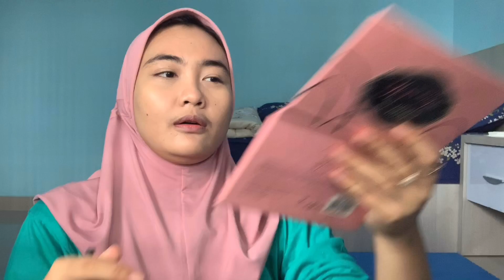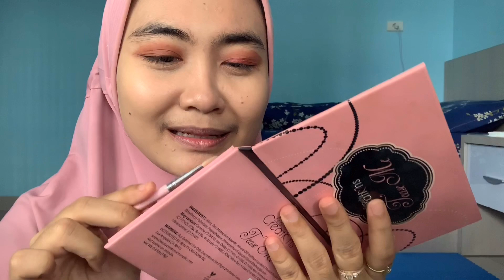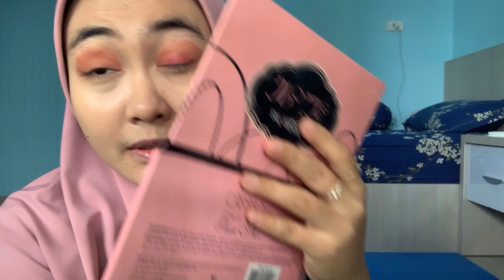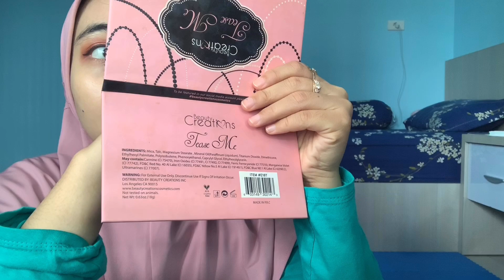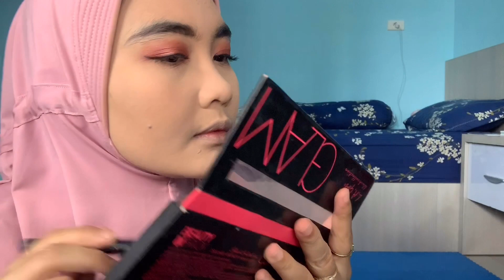PASS THE BRUSH preparation, 10 sec for IGS need 1 hour to prepare 😹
Video ini dalam rangka mengusir rasa bosan.
Hadir dalam 22 menit dengan durasi asli 80 menit, mempersiapkan sebuah challenge kekinian yaitu

Here’s the makeup I used in the video :
SKINCARE
- Crystallure by Wardah “Supreme Activating Booster Essence”
- Crystallure by Wardah “Supreme Revitalizing Oil Serum”
- SKIN AQUA “UV Moisture Milk SPF 50+ PA+++”

COMPLEXION & FACE MAKEUP
- MAKE OVER “Powerstay Weighless Liquid Foundation W33 Honey Beige”
- MAKE OVER “Powerstay Matte Powder Foundation N30 Natural Beige”
- LA Girl “Beauty Brick Blush Collection GLAM”
- Beauty Creation “Scandalous Glow” highlighter
- MAKE OVER “Blush On 05 Brown Strada”
- MAKE OVER “Blush On 03 Promiscious Peach”

EYE MAKEUP
- Beauty Creation “Tease Me” eyeshadow
- MAKE OVER “Brow Definer Americano”
- WARDAH “EyeXpert Optimum Hi-Black Liner”
- WARDAH “EyeXpert The Volume Expert Mascara”

LIP MAKEUP
- WARDAH “Everyday Moisture Lip Nutrition Honey”
- EMINA “Creamatte 03 Mauvelous”
- INSTAPERFECT by WARDAH “Mattesetter Lip Matte Paint 04 Vibe”

FINISHING
Studio Tropic “Flawless Priming Water”

Maaf kalau ada suara bising, di antaranya hehe peace out ^.^
- suara tukang bangunan rumah sebelah
- suara spray pengharum ruangan otomatis

Kindly check my IG Profile @alfridadea

See you :)))))